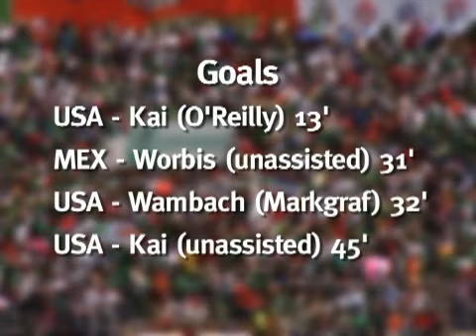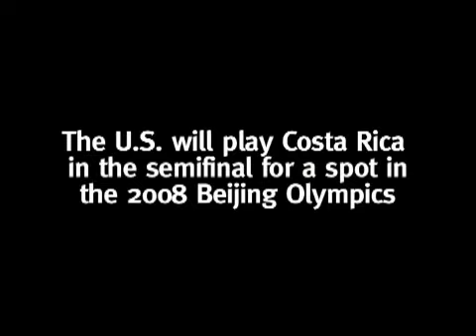WNT vs Mexico: Reaction - April 6th, 2008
In this ussoccer.com all_access video, catch post-game reaction from players following the U.S. Women's 3-1 victory over Mexico